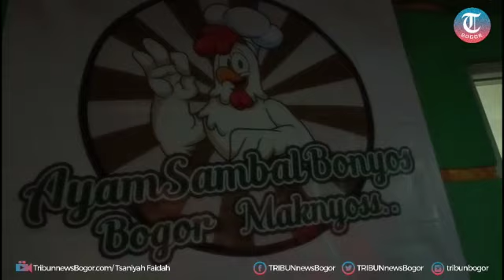MAKAN MURAH DAN ENAK DI AYAM SAMBAL BONYOS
TRIBUNNEWSBOGOR.COM, TANAH SAREAL - Taman Heulang di Jalan Heulang, Tanah Sareal, Kota Bogor menjadi tempat publik yang asyik untuk berkumpul atau sekadar santai sore.

Selain itu, warga juga bisa berolahraga di tempat yang disediakan bersama dengan fasilitasnya.

Taman Heulang tetap menjaga keasriannya sehingga membuat pengunjung nyaman dan betah berlama-lama di sini.

Saat memasuki lokasi ini, pengunjung akan disuguhi dengan huruf-huruf besar bertuliskan TAMAN HEULANG berwarna-warni.

Di bagian dalam taman terlihat hamparan luas rerumputan hijau yang menambah kecantikan taman kota ini.

Di sini juga terdapat 3 gazebo besar untuk tempat berduduk-duduk sembari menikmati keindahan taman.

Selain gazebo, tersedia pula bangku-bangku taman yang terbuat dari besi ataupun semen.

Yang membedakan taman ini dengan lainnya adalah adanya tempat pembibitan taman hias.